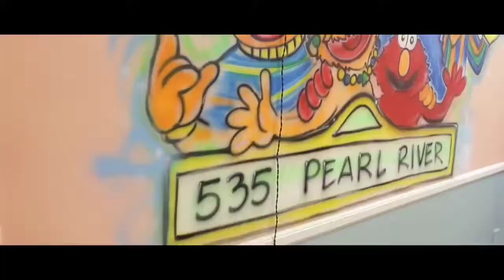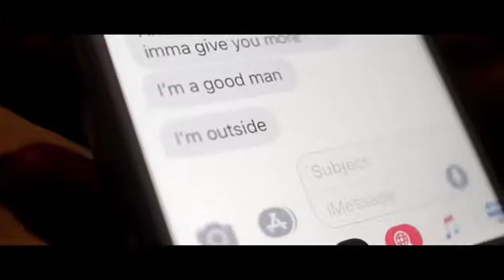360 - If You Want It